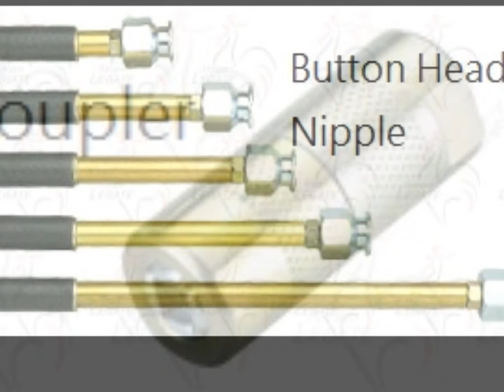Injection Packer, Epoxy Injection Packer, Taiwan Injection Packer Manufacturer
CHINA AMIGO INTERNATIONAL CO; LTD.
P.O.BOX 73 - 42 TAIPEI, TAIWAN,11199